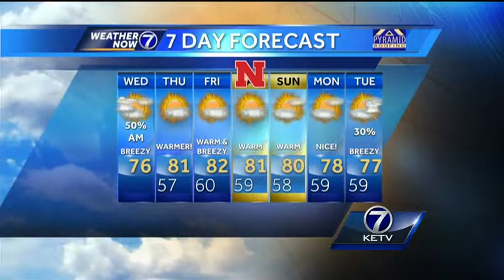Matt's Wednesday Morning Forecast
Showers and a few t-storms are on their way out. BEAUTIFUL weather on it's way! Meteorologist Matt Serwe has your latest Weather Now forecast.